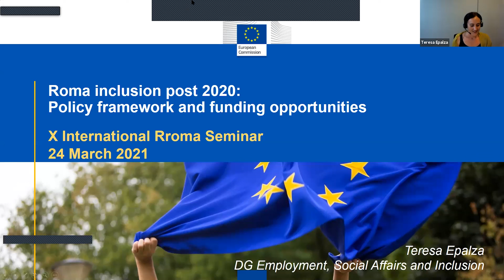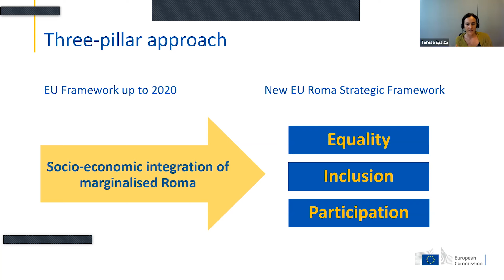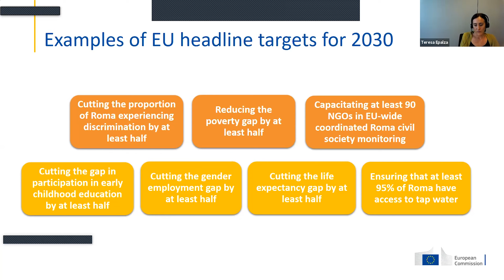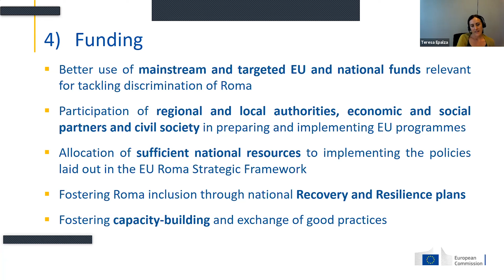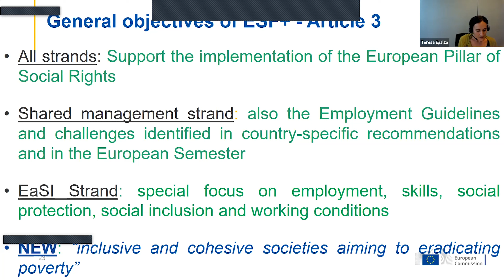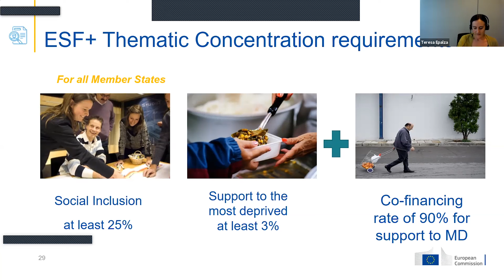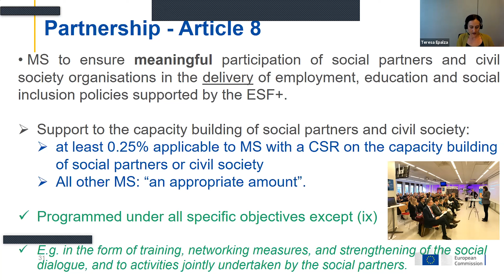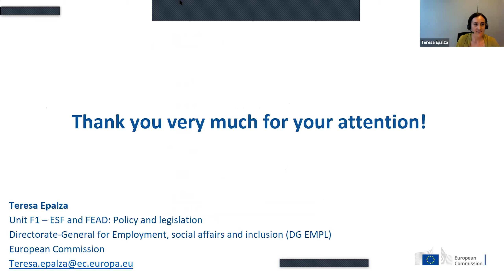X INTERNATIONAL RROMA SEMINAR - TERESA EPALZA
Roma inclusion post 2020: Policy framework and funding opportunities - By Teresa Epalza
DG Employment, Social Affairs and Inclusion (ESF and FEAD, Policy and legislation)

Note: The seminar is dedicated in memory of MARCEL COURTHIADE, who passed away on March 4, 2021